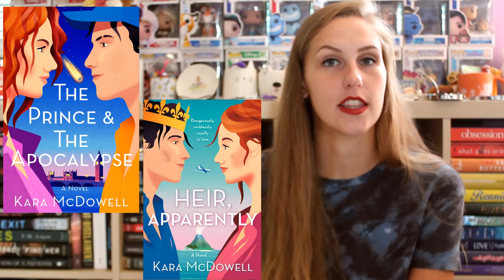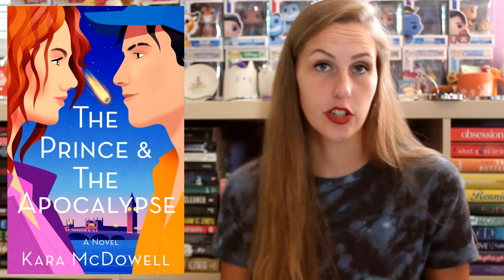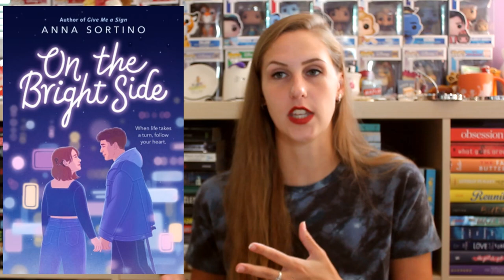AUGUST WRAP-UP 2024 | PART 3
I read for a total of 25 books in the month of August! Here are the last 8